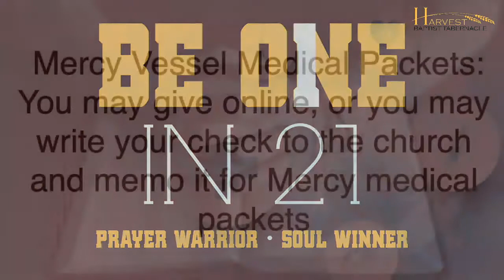2/7/21 PM - Be A Faithful Soldier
Bro. Tom Allen